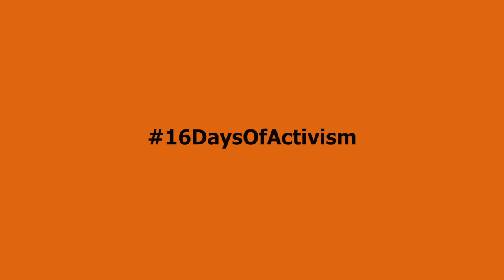¿Hay sectores sociales donde se manifiesta más la violencia de género?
En el marco de la campaña "16 días de activismo contra la violencia de género" Juan Carlos Arean, especialista internacional en violencia de género invitado por la Embajada de los Estados Unidos, responde la pregunta.